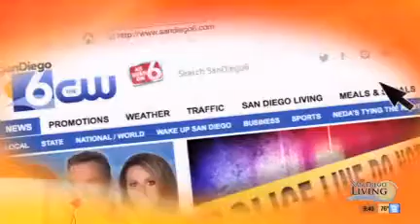Southern California Dermatologist Dr. Tess: Skin Care Time Machines (TimelessMD, Juveneck)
America's Favorite Dermatologist, Dr. Tess Mauricio, talks Skin Care Time Machines, including her own TimelessMD skin care product line and Juveneck by Jan Marini on San Diego Living!

Dr. Tess is a world-renowned cosmetic dermatologist, physician trainer, researcher, published author, and media personality. You've seen her in everything from Cosmo Magazine UK and San Diego Living to national shows like The Rachael Ray Show, America's Next Top Model, The Talk on CBS, The Doctors, The Dr. Oz Show, and The Real Housewives of Orange County. A graduate of Stanford University School of Medicine, she was the youngest woman president of the San Diego Society for Dermatologic Surgery, has trained hundreds of other physicians from London to Asia, crowned Mrs. Philippines San Diego in 2011, voted Best Dermatologist, and is a "FWN 100 Most Influential Women" awardee.

Dr. Tess is the founder of M Beauty Clinic (formerly Scripps Ranch Dermatology & Cosmetic Center) with locations in San Diego, Glendale, National City, and Del Mar/Solana Beach. She stars in "The Dr. Tess Show" on GMA Pinoy TV and hosts a weekly health segment called "Talk To Dr. Tess" on Wake Up San Diego. She is also the creator of The Time Machine Procedure which is available at practitioners worldwide, and has her own skin care line, TimelessMD by Dr. Tess.